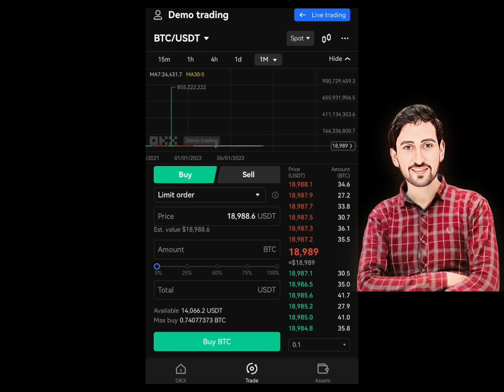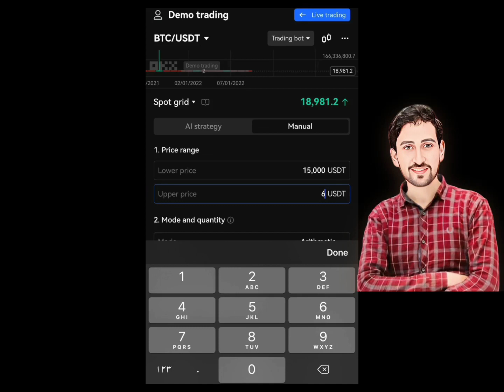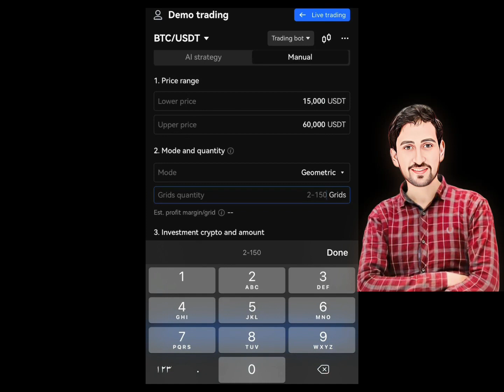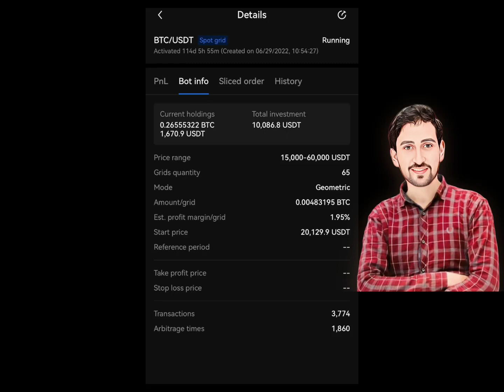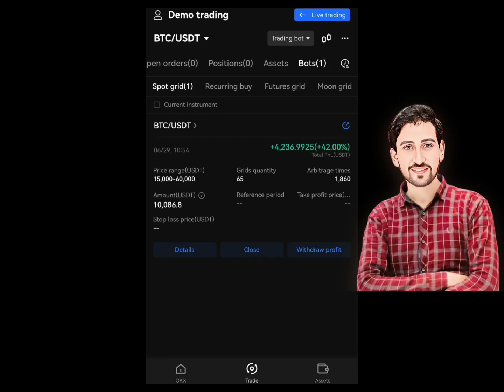Okx Bot Trading Complete Tutorial | Okx Bot Trading review